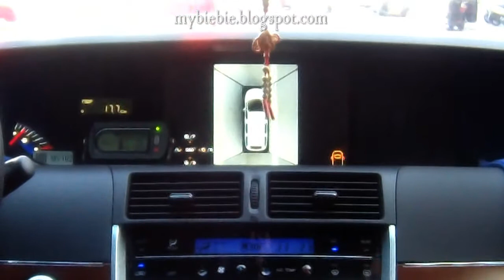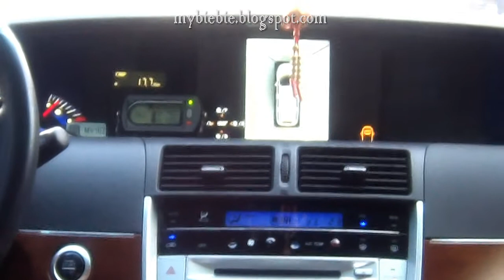Luxgen 7 MPV Test Drive HD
Test drive the luxurious Luxgen 7 MPV at Taiwan and felt amaze with the technology bundle in this MPV. Pack with surround video camera and turn camera technology important safety features come standard with the car, A truly remarkable experience for this made in Taiwan vehicle.